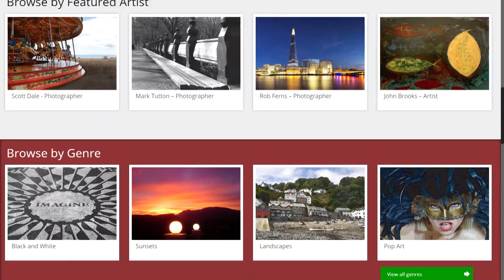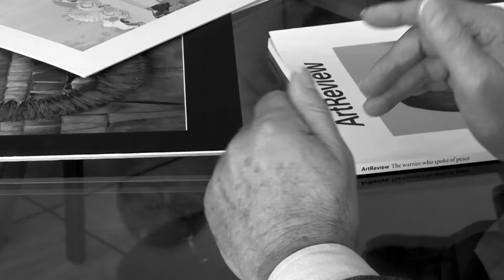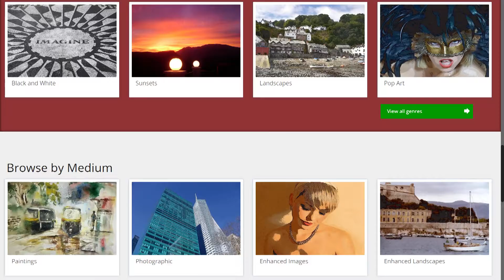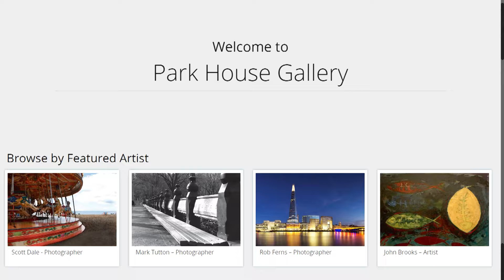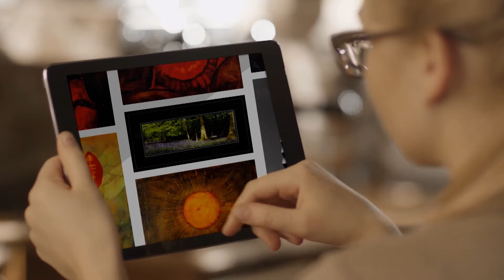Park House Gallery - Digital and General Publishing London Ltd June 2018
With over 75% of Art collectors going online, but only a little over 3% of purchases currently made online, dgp - through Park House Gallery - is well positioned to capitalise on this opportunity.